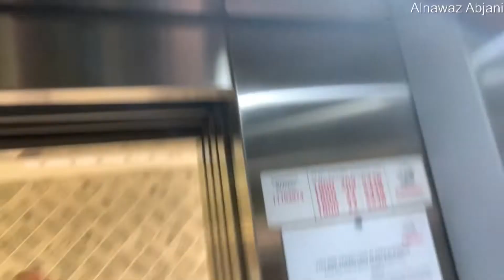De Glance Hotel ki Tour